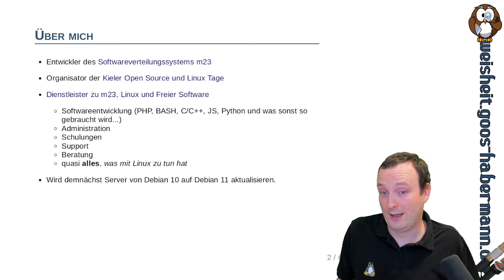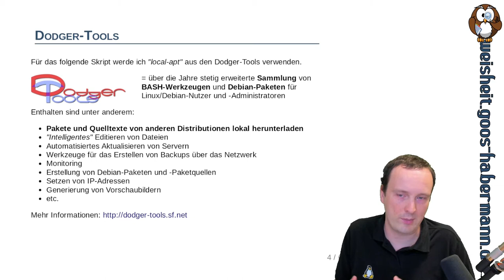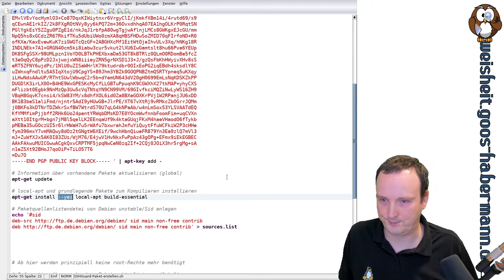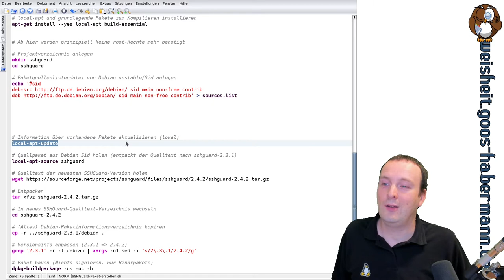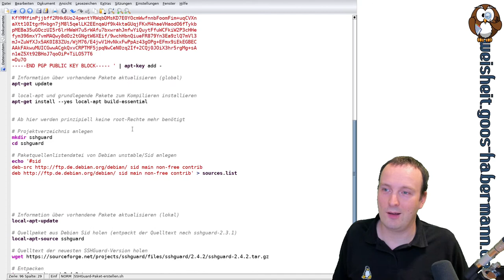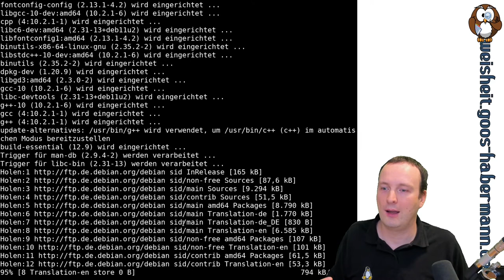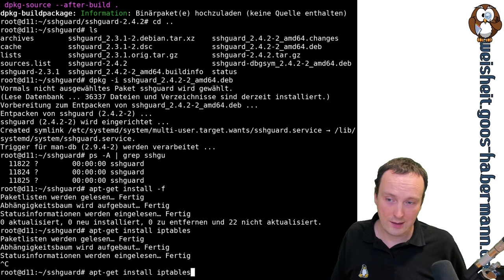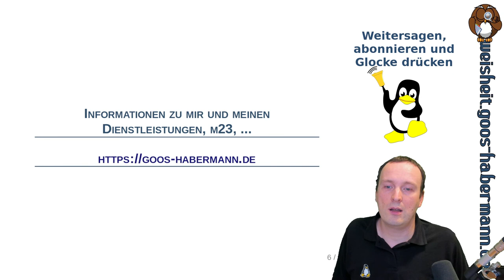Debian 11 absichern mit SSHGuard: SSHGuard-Paket bauen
Ihr schützt Eure Server mit SSHGuard vor automatisierten Angriffen aus dem Internet und wundert Euch (so wie ich), warum es kein Paket mehr in Debian 11 "Bullseye" dafür gibt?

Was Ihr dagegen tun könnt und wie Ihr ein eigenes SSHGuard-Paket baut, um SSHGuard auch unter Debian 11 zu nutzen, zeige ich Euch in diesem Video